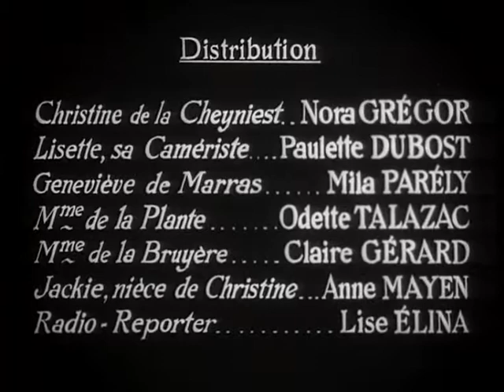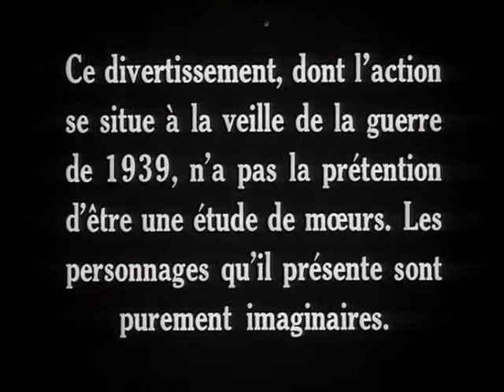Mozart e il cinema - La regola del gioco (1939)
Jean Renoir, La règle du jeu / La regola del gioco (1939)
W.A. Mozart, Danza tedesca K 605 n. 1

[Enrico Giacovelli, Mozart e il cinema, Roma 2017, p. 96]